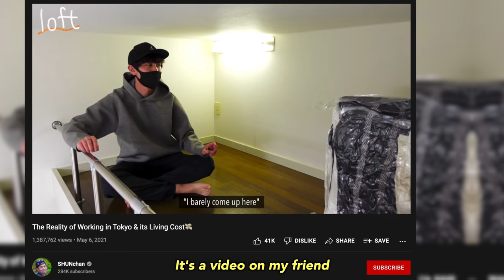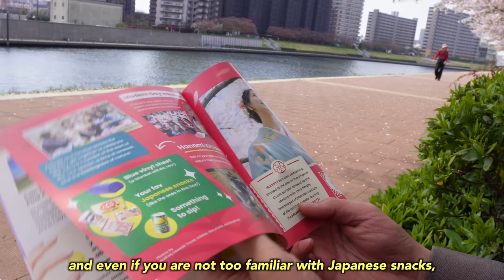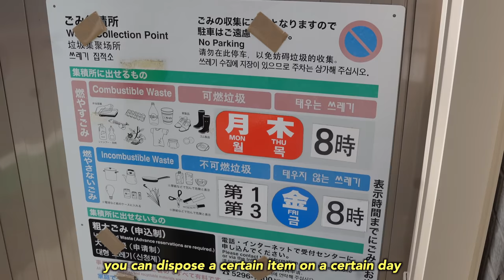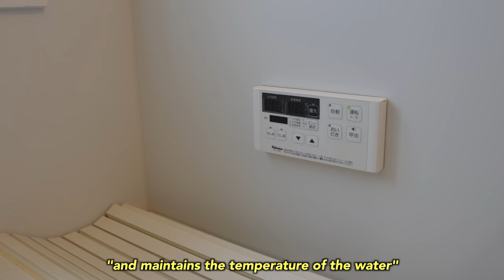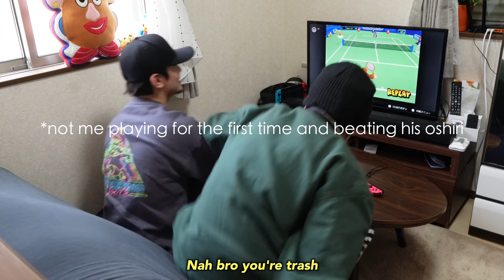Monthly Cost of Living in Tokyo as a Couple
Order by April 30th to receive this month's box!

FREE with code "SHUNCHAN"

Shout out to my friend Kippei for showing us his life in Tokyo!